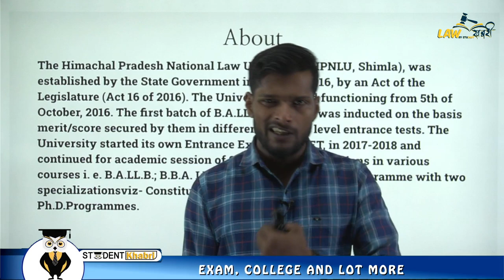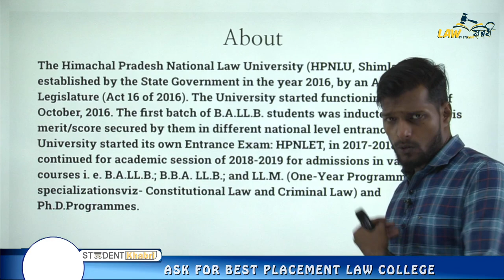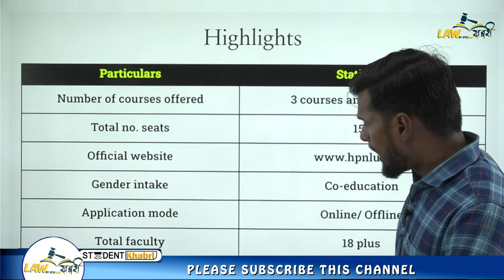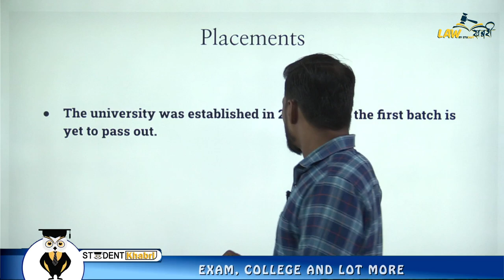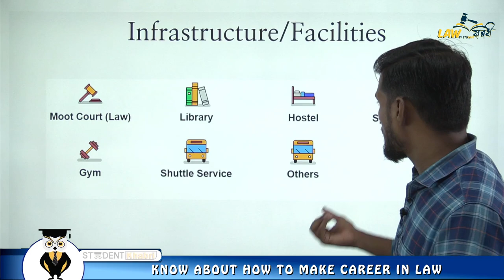Himachal Pradesh National Law University, Shimla || Eligibility || Courses || Fees || Ranking